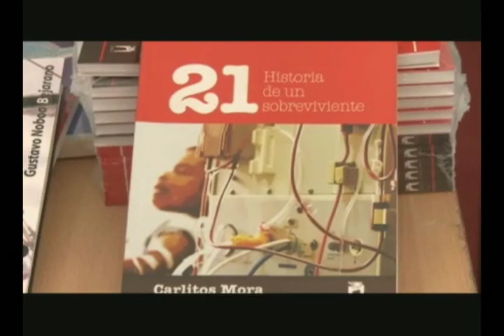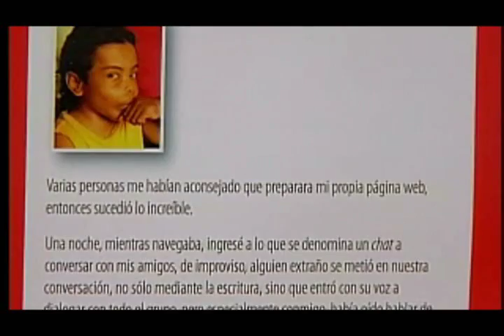ECTV NOTICIAS-MUERTE CARLOS MORA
Víctima de un paro cardíaco falleció Carlitos Mora Peñafiel... quien era el último sobreviviente del contagio de VIH SIDA que sufrieron 21 personas hace 15 años en Guayaquil.